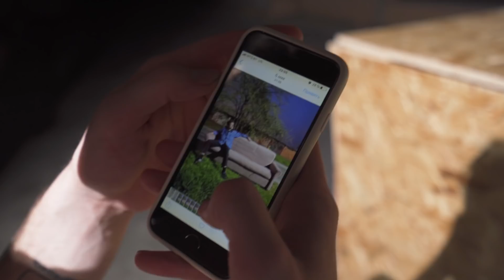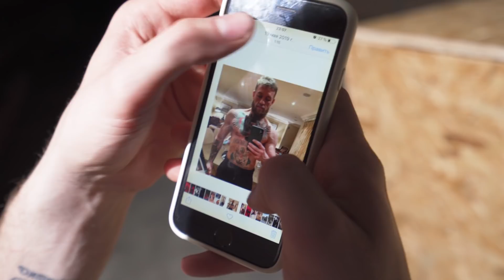КТО ПЕРВЫЙ ВЫБЕРЕТСЯ ИЗ БРОНИРОВАННОГО ЯЩИКА ПОЛУЧИТ 1000$!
В этом видео я и мой друг Ваня, будем пробовать себя в роли спец агентов. Нас по очереди будут помещать в очень крепкий ящик, с которого очень сложно выбраться. Наша задача сделать это как можно быстрее. Видео получилось очень эпичным, так что советую тебе досмотреть его до конца. И НЕ ЗАБЫВАЙ ПОДПИСЫВАТЬСЯ, ПОТОМУ ЧТО ЭТО ОЧЕНЬ ВАЖНО!